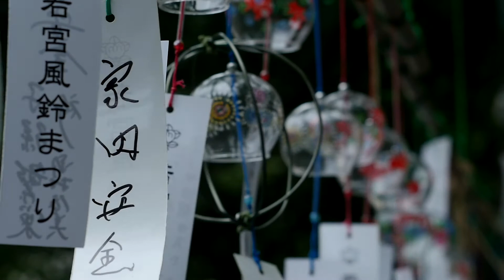トリプレットの風鈴 Rokkor TC 135㎜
先日撮った風鈴の映像です。主にロッコールトリプレットで撮りましたが、中にはフジノンのズームの映像も混ざっています。道路に面したお寺さんなので、最初と最後に風鈴の音を入れましたが、車の音を消すのに苦戦しています。風鈴だけで映像を作るのは難しいですね。